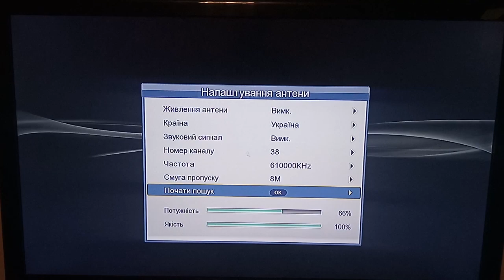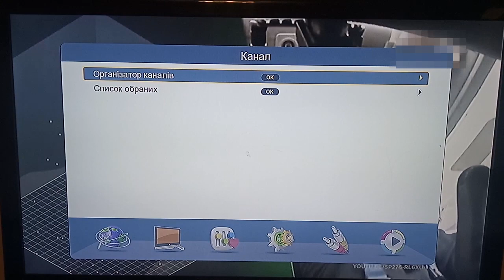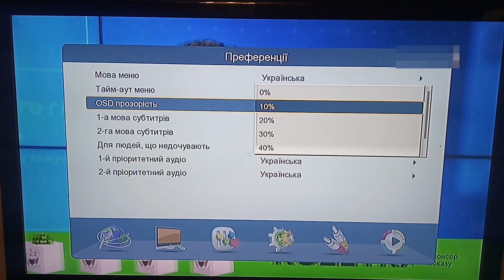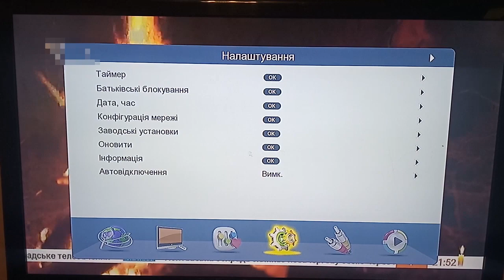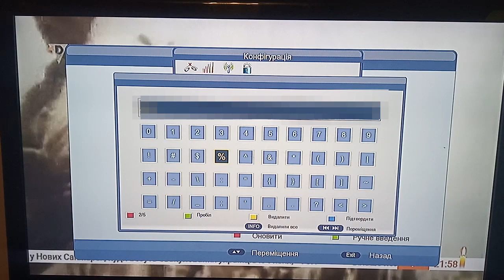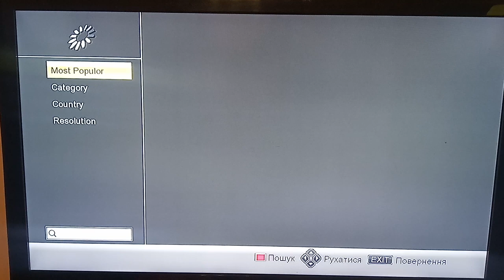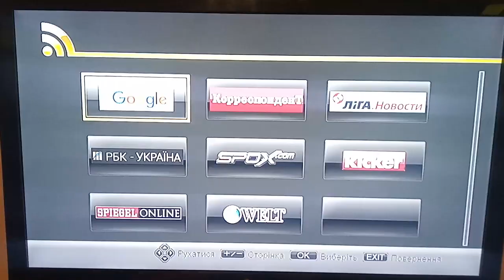Эфирный DVB-T2 приёмник STRONG SRT 8203 : настройка и обзор меню.